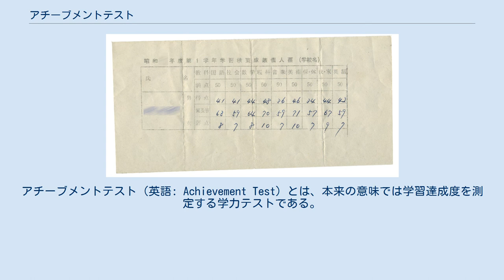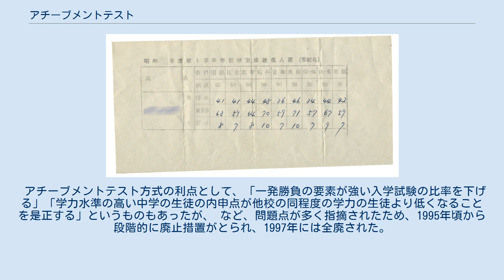アチーブメントテスト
アチーブメントテスト（英語: Achievement Test）とは、本来の意味では学習達成度を測定する学力テストである。
しかし、単に日本において「アチーブメントテスト」と表現する場合は、かつては全国の中学校で中学生の高校受験前の学力テストとして行われていたものを指した。
しかし、徐々に意味する対象を変えていき、近年では主として、神奈川県で実施されていた“高等学校入学判定に極めて重要だった”試験を指すことが多い。
 Z会が「東大学力増進会」時代に実施していた、いわゆる「東アチ」（東大学力増進会アチーブメントテスト）とは別のテスト。
 「ア・テスト」または「アテスト」の略称で呼ばれ、中学校2年生の3学期の3月頃に実施される考査であった（ただし1981年は試験的措置として対象学年が2年生3学期の時期ではなく3年生1学期はじめごろに行われた。変遷があり1、2年で行われた時代、それでは3年生時の学力の反映が不十分など3年生での実施と変化し、その境界では3年間に渡り、実施された世代も存在する）。
表向きは「学習到達度を確認する」名目で神奈川県下で一斉に実施された。
ただ、このテストは神奈川県内の公立高等学校の入学判定に反映されることになっており、最大で25%（内申点と合算すると75%）という非常に高い比重が置かれていた（神奈川方式）。
 アチーブメントテスト方式の利点として、「一発勝負の要素が強い入学試験の比率を下げる」「学力水準の高い中学の生徒の内申点が他校の同程度の学力の生徒より低くなることを是正する」というものもあったが、 など、問題点が多く指摘されたため、1995年頃から段階的に廃止措置がとられ、1997年には全廃された。
 本人に通知されたものの実例